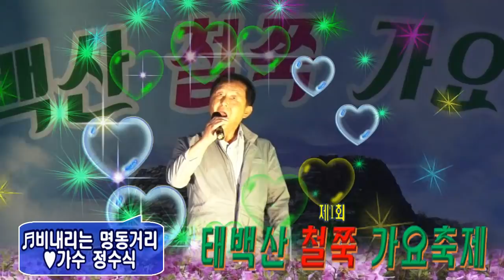가수/정수식/비내리는 명동거리 /제1회 태백산 철쭉 가요축제/영상김감독